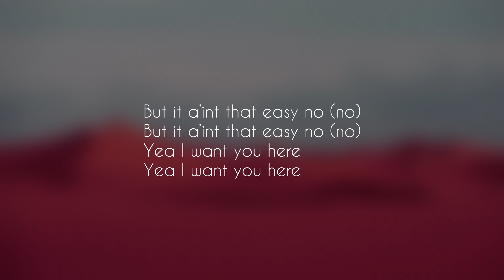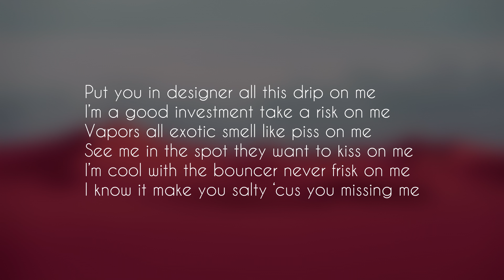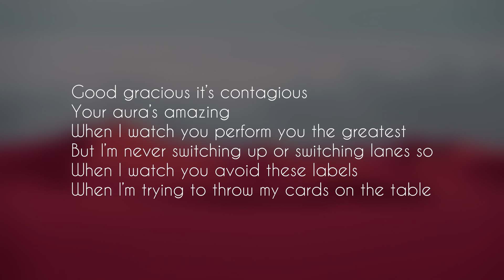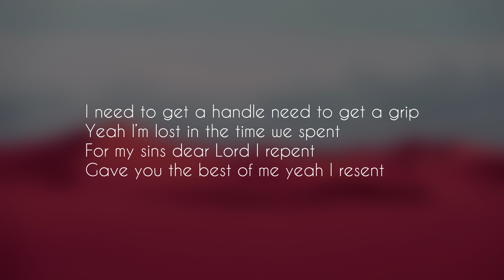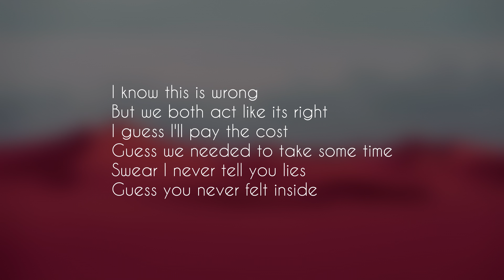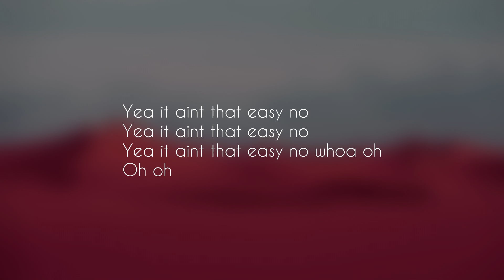Alex Blocker - Desert.Sunset.Urban.Sparkle (feat. Unexotic) (Lyric Video)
BlockerOnTuesdays pt. 12

Come to the Blocker Universe!